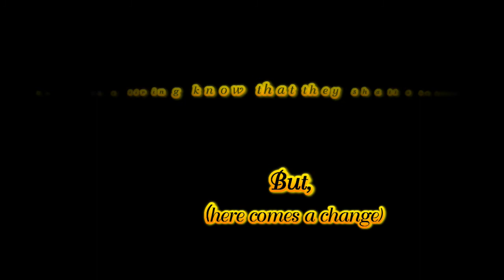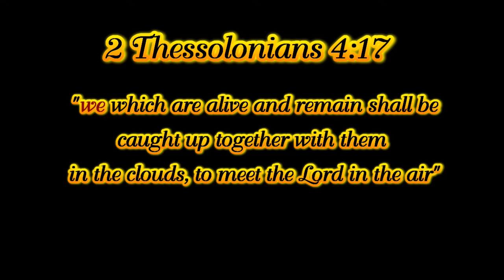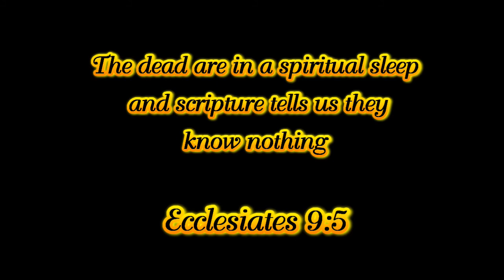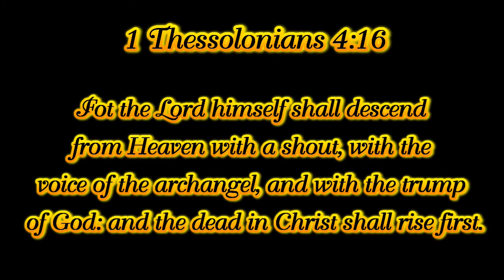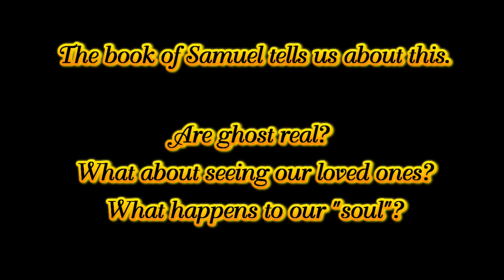State of the Dead Refreshed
It's important to understand that to help understand what happens to the dead after they are buried. The scriptures give us all the answers very clearly if we search diligently.